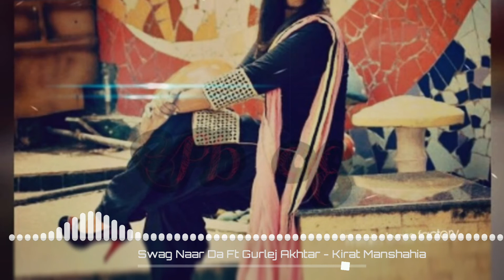Swag naar da new punjabi bass boosted song 2018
one of these images, music & video clips were created/owned by us.

keep supporting
Comments

Dont.

      Channel
  And
Comments

Ur friend

Keep supooting
Keep loving
Keep sharing

Download  youtube any video mp3 song in snaptube